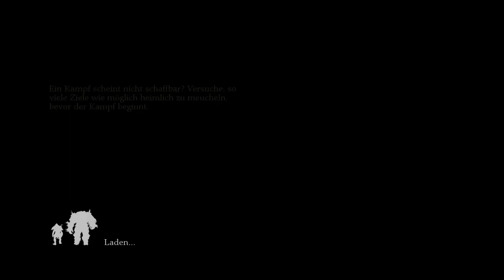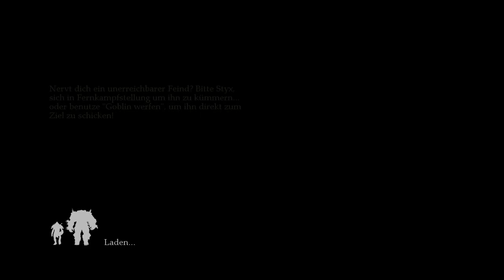Let's Play Of Orcs And Men #043 - Harter Kampf vorm Tempel [deutsch] [720p]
«OF ORCS AND MEN»

«LET'S PLAY OF ORCS AND MEN»

Yeah! Ich wollte schon immer mal digital in die Rolle eines großen, kräftigen, rauhbeinigen Ork schlüpfen, damit ich virtuell wie im Reallife mal so richtig streng riechen kann. Und eine blutige Keule schwingen, natürlich.
Kommt mit auf ein episches Abenteuer voller finstrer Halunken, schlauen Goblins, mächtigen Orks und taktischen Kämpfen in einer Welt voller Intrigen, Ungerechtigkeiten und grünem Nagellack.